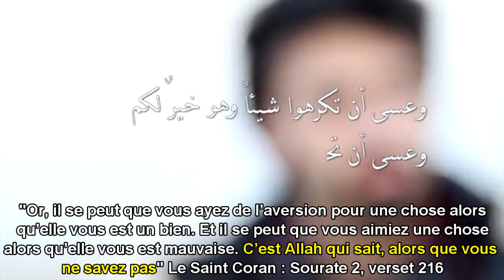Dieu sait mieux - Film islamique [vostfr]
"Dieu sait mieux" (de son titre originel "Did you know هل تعلمون") est un court-métrage islamique traduit par La Famille Du Prophète.